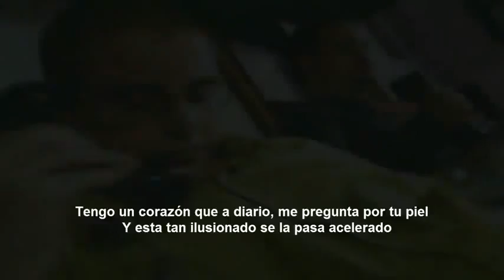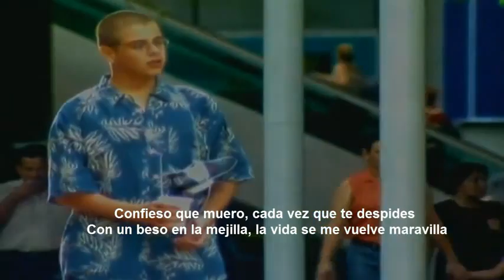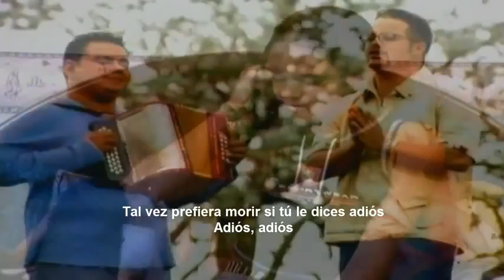ENTREGAME TU AMOR NELSON VELASQUEZ CON LETRA [VIDEO OFICIAL HD]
LOS INQUIETOS DEL VALLENATO ENTREGAME TU AMOR NELSON VELASQUEZ CON LETRA [VIDEO OFICIAL HD]